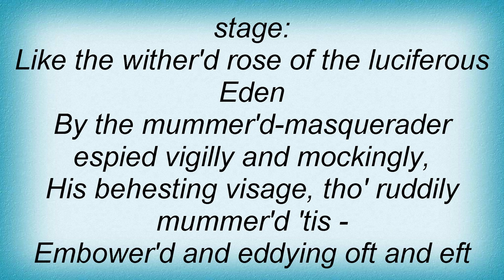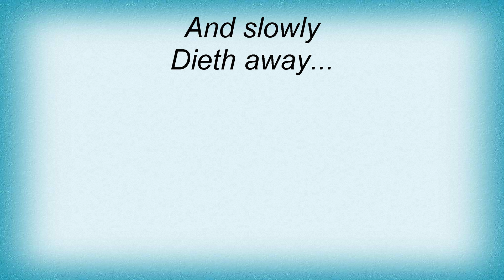Theatre Of Tragedy - The Masquerader And Phoenix Lyrics